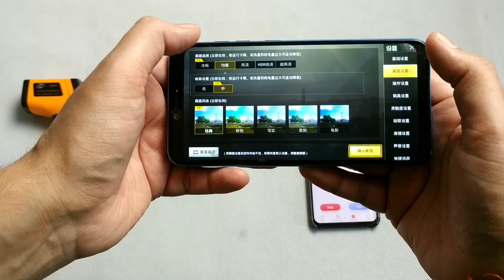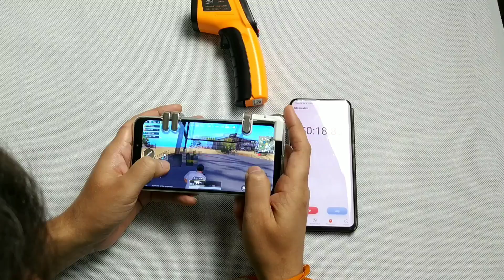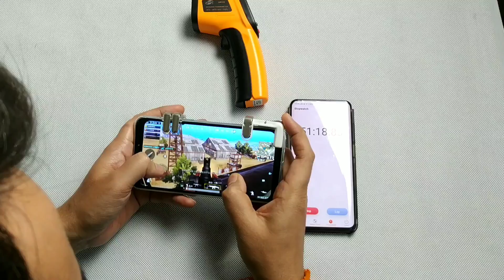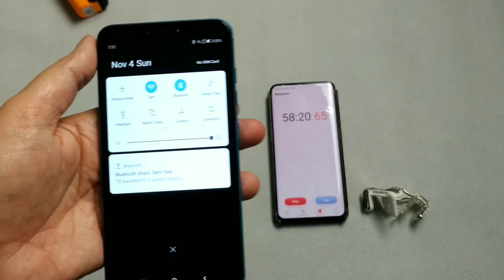Lenovo S5 Pro PUBG Gameplay with Battery Drainage Test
Snapdragon 636
RAM 6GB
Battery 3500mAh